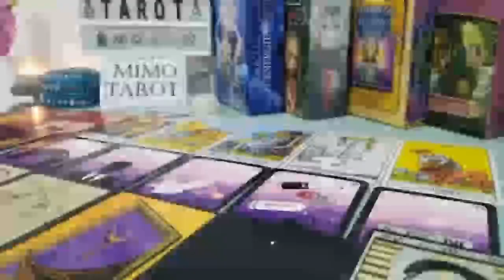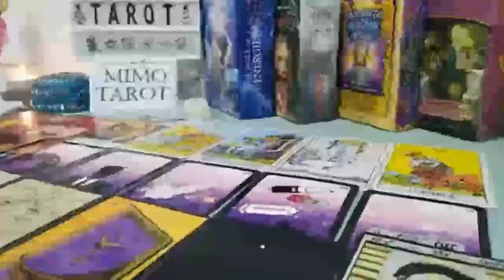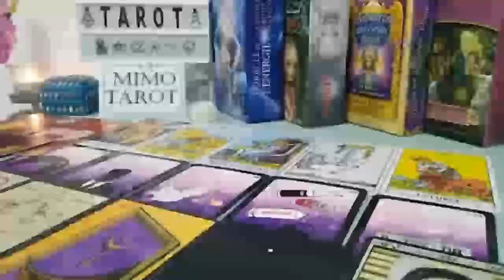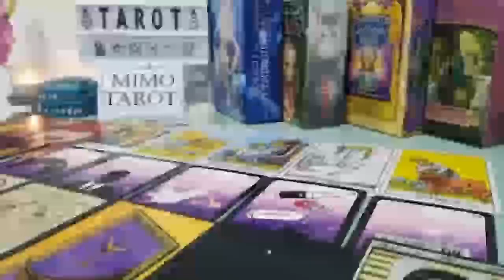LIBRA TAROT LOVE READING, YOU ALREADY KNOW WHY THIS PERSON IS BEING THAT WAY